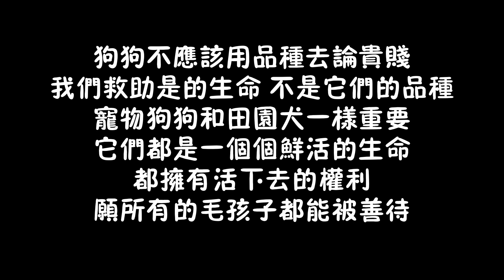皮膚病讓狗狗全身瘙癢，耳朵都被撓的血肉模糊，看著實在太可憐了